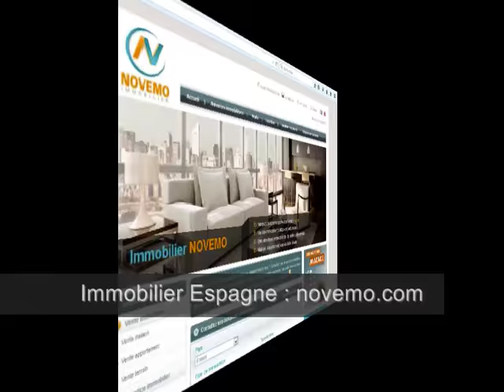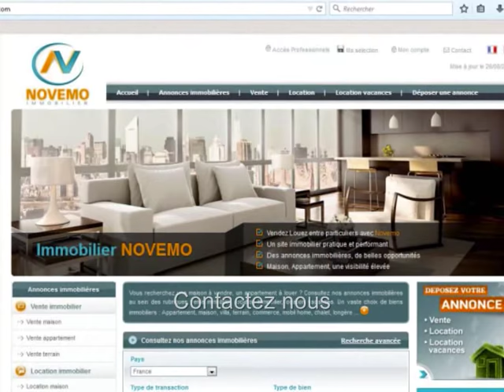Espagne : Vente charmante propriété piscine Vue sur mer : Le pays où il faut emménager ?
Top Nouveautés Espagne Annonces immobilières Maisons Appartements –  Javea  –  3 chambres – Prix de vente 695 000 Euros – Terrasse  - Piscine -  Recherche – Vue sur mer : Le pays où il faut emménager ?   - Investir – Proche mer – Trouver un Bon plan ?  Contactez nous pour plus d’informations –

Vente belle maison avec vue sur la mer, une jolie piscine, un jardin paysager, des chambres spacieuses. Un joli décor, vue sur les montagnes, et la mer.  Maison avec 3 chambres, terrasse sur le toit, garage.., . Proximité des commodités, commerces. A découvrir et visiter.

Achat / vente Maison Javea – 4 pièces – 3  Chambres – Terrasse  - Piscine - Prix de Vente : 695 000 Euros

S’installer au soleil, Acheter,  ou Vivre en Espagne : Démarches, formalités administratives, obtenir le NIE (Numéro d’identification Etranger), trouver un avocat en Espagne, quels sont les frais de notaire ... contactez nous

Vidéo : Espagne (Province d’Alicante) - Vente maison 695 000 Euros  4 pièces  3 chambres – Recherche : Vue sur mer : Le pays où il faut emménager ? – Proche mer -  Où acheter -  Contactez nous – On visite  - Rêve de soleil - Bon plan immobilier pas cher Costa Blanca – Trouvez un bon coin au soleil – Alerte info Bon plan – Alerte e-mail